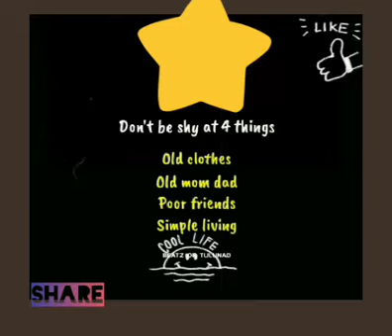Motivational quotes status